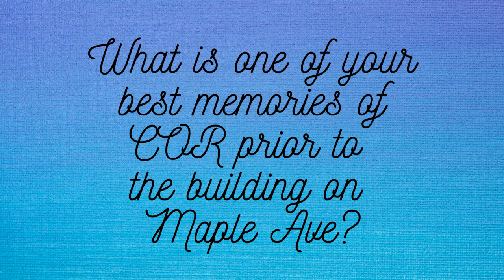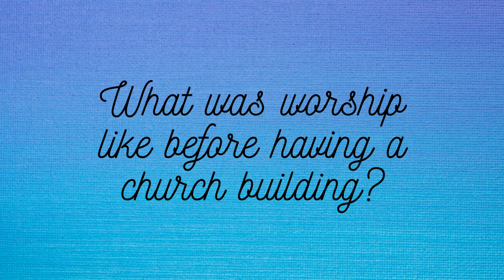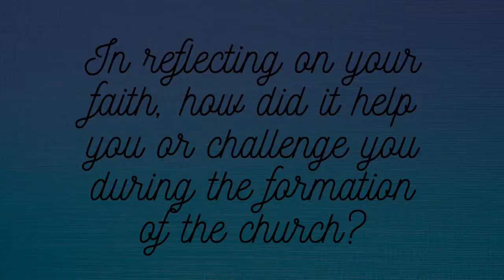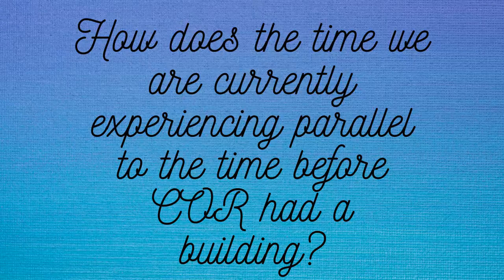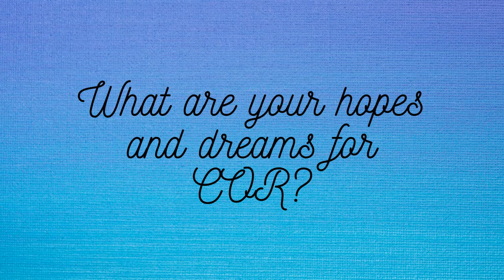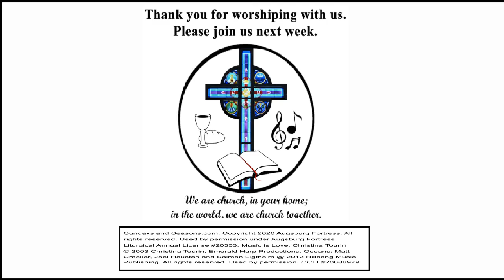8 9 20 Virtual Worship